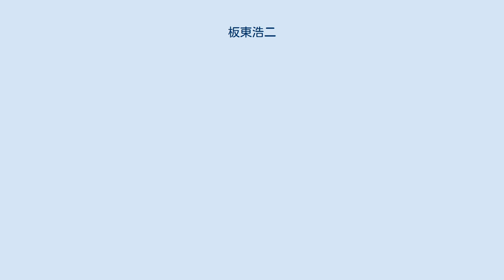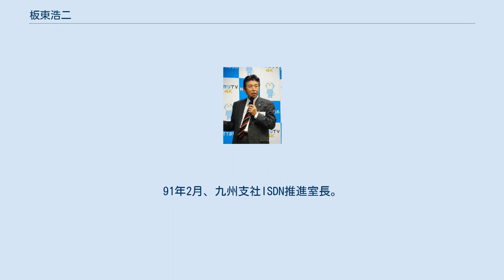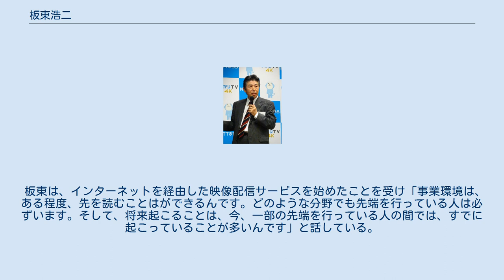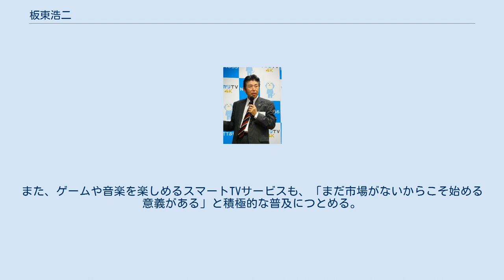板東浩二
板東 浩二（ばんどう こうじ、1953年11月23日 - ）は、日本の実業家。
株式会社NTTぷららの実質的創業者で「ひかりTV」事業の創始者。
2019年6月までNTTぷらら代表取締役社長をつとめ、2019年7月から同社エグゼクティブプリンシパルに就任。
船井電機代表取締役。
 ジャパンケーブルキャスト株式会社社外取締役、株式会社イースト・グループ・ホールディングス社外取締役、テック情報株式会社監査役、株式会社ネクストベース社外取締役、株式会社IGポート社外取締役、NPO法人ブロードバンド・アソシエーション理事、一般社団法人IPTVフォーラム理事。
 徳島県生まれ。
城南高校から、徳島大学工学部電子工学科へ進学。
2014年にノーベル物理学賞を受賞した中村修二と同級生で、長く親交を続けている。
同大学を1977年に卒業し、同年4月、日本電信電話公社（現NTT）入社。
91年2月、九州支社ISDN推進室長。
93年3月、長距離事業本部通信網システム部担当部長。
96年3月、マルチメディアビジネス開発部担当部長。
98年7月、NTTぷらら（当時の社名は「ジーアールホームネット」）代表取締役社長に就任。
 就職活動につき「77年、オイルショックの不況下で就職活動をしました。私も厳しい状況だったのですが、たまたま電電公社が四国で1人だけ追加採用するというので、ダメもとで受けたら通ったんです」と答えている。
同時に就職活動を振り返り、若者に対し「境遇は選択の余地がないから全力でやるしかない。でも総じて、若い時期に苦しい経験をした人の方が伸びるよと伝えたい」と話している。
 NTTぷらら設立から3年後に社長就任。
当初、NTT本社から通信販売などの事業を期待されていた同社だったが、事業が拡大できず、板東の社長就任当時、累積損失は約37億円、キャッシュは約3億円、毎月約1億円以上の赤字を計上しており、NTTの与信力はあったものの、実質債務超過状態にあった。
就任前後にNTTグループの再編を迎え、板東は社長就任2カ月後に「事業を精算せよ」と言われるが、「資金が続く約半年間は続けさせてほしい」と頼み込み、以降、広告の出稿の一時停止、不急の事業の廃止など徹底したリストラを実施。
唯一、伸びていたインターネットサービスプロバイダー（ISP）事業に特化し、のちに社名にもなる「ぷらら」のサービスを拡大し、資金ショート寸前に黒字化を達成した。
 板東は「この時期にインターネットのマーケットが急拡大していたため、この事業に特化した。それから弊社は、通信販売の企業でなく、プロバイダーの会社になったんです(笑)」と振り返り同時に「成功も、奇跡も、それを信じた者のところにだけ訪れるのでしょう」と語っている。
 こうして事業を軌道にのせたが、板東はプロバイダー事業が絶好調だった2000年代初頭には、既に「この伸びは近い将来、頭打ちになる」と考え（事実2006年には業界全体の成長が止まった）、事業環境がよいうちにIP電話など様々な事業を試し、結果が出せる事業を探していた。
それが「光回線経由の映像配信サービス」だった。
そして2004年に、インターネットを経由し多チャンネル放送とビデオオンデマンドの両方が視聴できる映像配信サービス「4th MEDIA」の提供を開始した。
将来的に、ビデオオンデマンドが普及していくだろう、だが現時点では、地上波放送を見慣れた顧客が多いから、衛星放送のような多チャンネル放送と、ビデオオンデマンドの両方が必要だ、という先読みがあった。
 これに前後し、NTTグループ内には『OCNシアター』『オンデマンドTV』などのサービスが立ち上がったが、2008年NTTグループ幹部の間に「新規事業は板東に任せる」といったコンセンサスがとれ、これらサービスは『ひかりTV』として統合された。
 板東は、インターネットを経由した映像配信サービスを始めたことを受け「事業環境は、ある程度、先を読むことはができるんです。どのような分野でも先端を行っている人は必ずいます。そして、将来起こることは、今、一部の先端を行っている人の間では、すでに起こっていることが多いんです」と話している。
 その後、『ひかりTV』は順調に成長を続け、2010年度には100万会員、2012年度には200万会員、2015年度には300万会員を突破。
だが板東は次世代のサービスを拡充するとし、2014年10月、日本で初めて4Kのビデオオ...